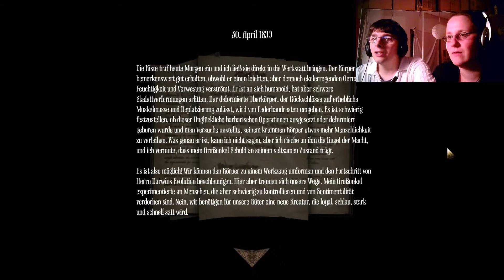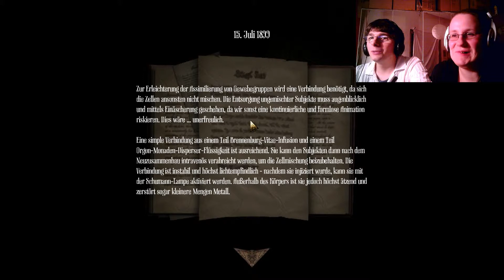#010 Let´s Play Amnesia - A Machine For Pigs - Die Zentrifuge in der Schweinefabrik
Amnesia - A Machine For Pigs / Kommentar von Thomas

WorldGameplay bei Facebook, Skype & Steam:

Oder auch bei Youtube abbonieren!
Skype: WorldGameplay
Steam: WorldGameplay